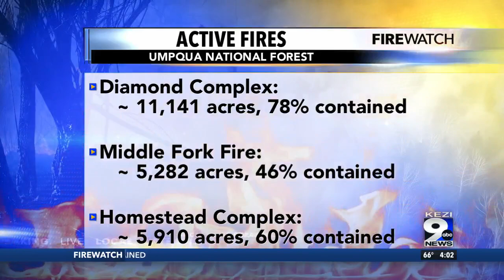Crews say good conditions have helped contain Oregon fires ahead of heat wave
Cooler temperatures have helped crews establish containment, but more heat is on the way.